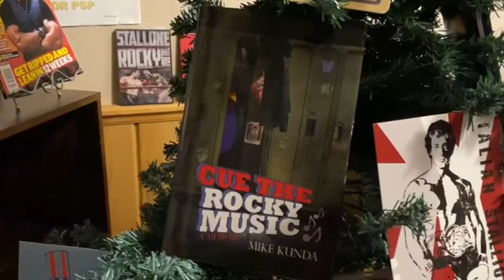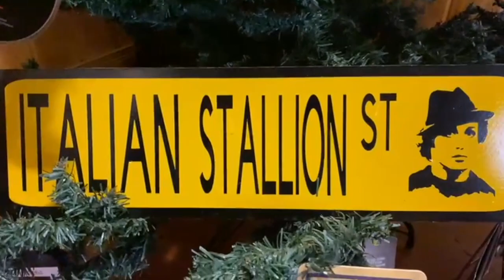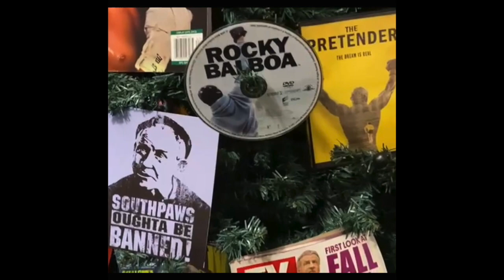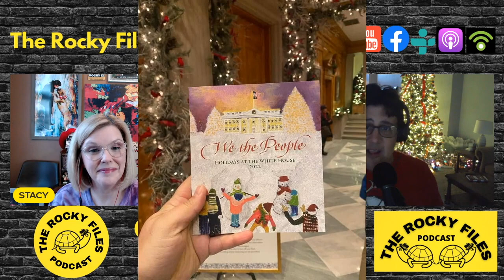The Rocky Files EP 59: A Speedy Merry Christmas from Mike & Stacy • Santa Maverick Updates!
🎄In this quick episode, Mike & Stacy wish everyone in the Rocky Community a very Merry Christmas, Happy Holidays and a Happy New Year!  Stacy spends some time on several fan shout outs and well wishes to some very special people!

🎅🏼 Our planned guest, Rosario Smirne - AKA Santa Maverick - was called to duty and was unable to join us for this episode.  However, Mike and Stacy share what he's been up to and how this "Santa" possesses both the spirit of Rocky and the Spirit of Christmas at the same time!

❤️ He is a wonderful example of everything that's GOOD in the world! Ross, thank you for bringing smiles during this difficult time in history!

➡️Santa Maverick / Rosario Smirne can be found on Instagram @themavericksanta and @quitbitchingcoalition

➡️ { Tribute video by Tim Wisteard @timwisteard }
🔊 The Rocky Files Merchandise now available from Rick Babcock!
 🐢🐢 The Rocky Files on Instagram: @therockyfiles
Mike: @theyophillyrockyfilmtour
Stacy: @had_me_at_yo